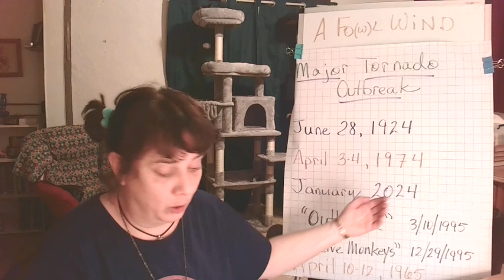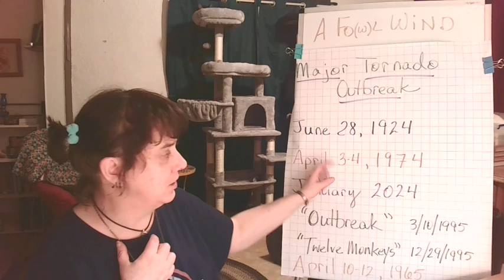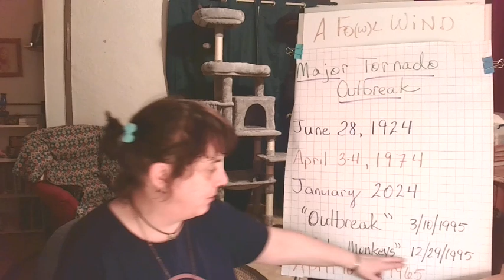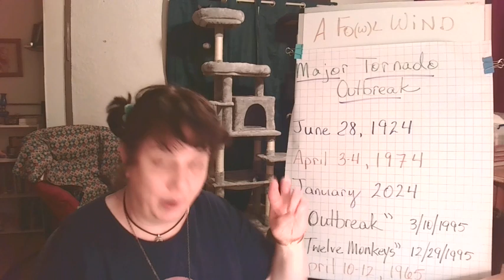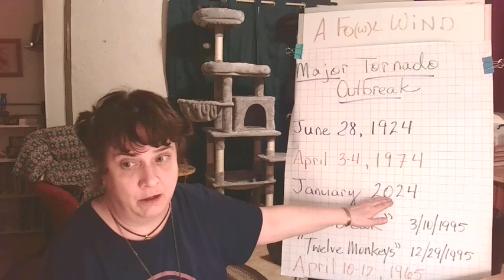A Fo(w)l Wind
My channel has never been monetized, but if you're inspired to toss me a kiwi or two, I'd be ever so grateful

"Coming events cast their shadows before." ~ ancient proverb
"Foreknowledge proves neither intent nor causation." ~ SPD
"TERRA reflects what each man expects & each man receives whate'er he believes." ~ SPD
"Set the captives free!" ~ MEG's Message
"Do NOT taste the rainbow. We ARE the rainbow!" ~ SPD

Thanks so much for your encouragement & support of my adventures in predictive analytics! My predictions are based on a method I call isometrix, meaning "equal measure," a mathematical system based on the palindromic nature of historical event patterning. To this I add my own natural ability as a Fractal Se'er to read such things as language glitches, improbable "coincidences," & frequency resonances shared among similar historical events: colors, sounds, words, symbols, numbers, etc